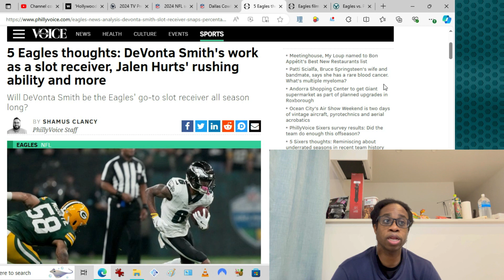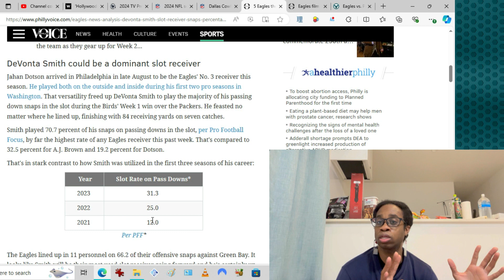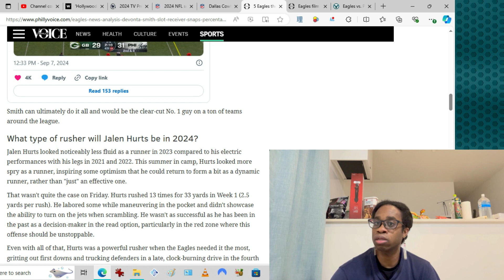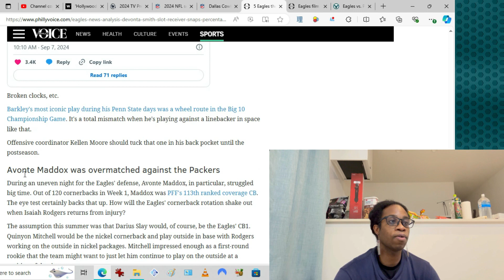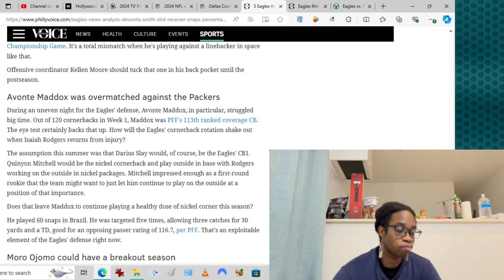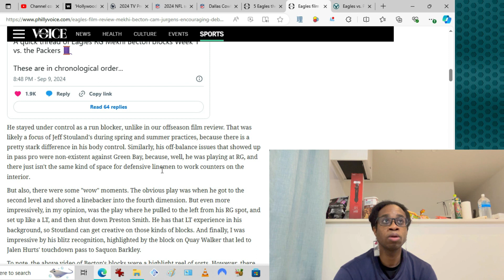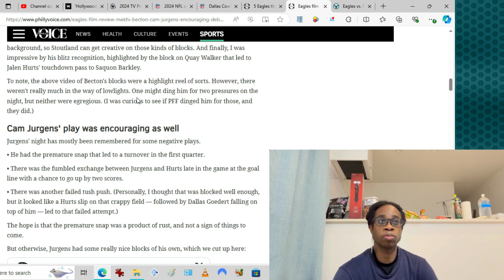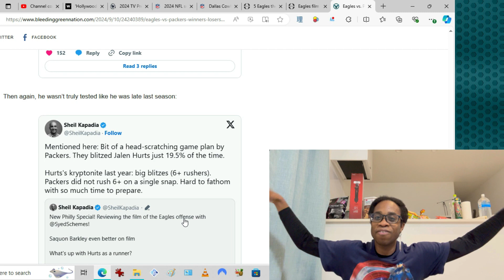Philadelphia Eagles Bingo Topics #93: Devonta Smith Slot Usage Running Jalen Hurts Avonte Maddox &